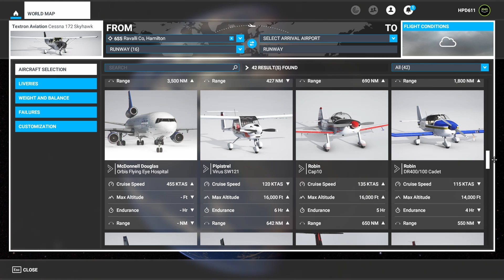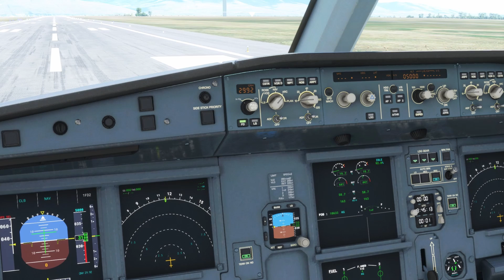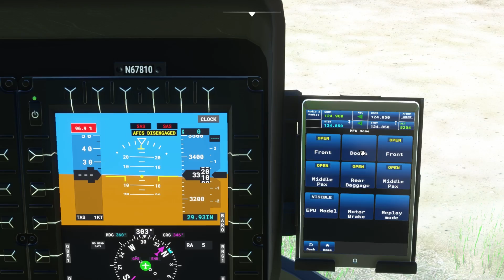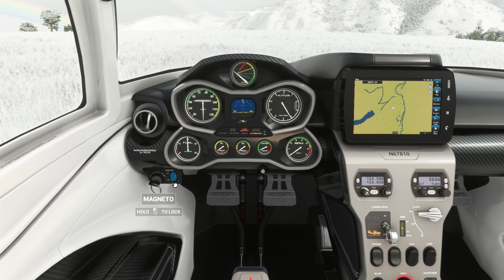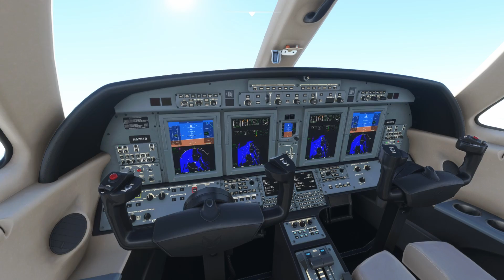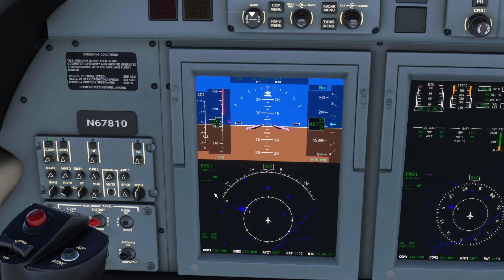Microsoft Flight Simulator 2020 by Stephen Murphy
A demonstration of some of the features of this flight simulator. Created August 28th, 2021.